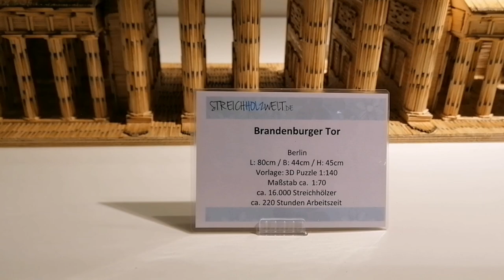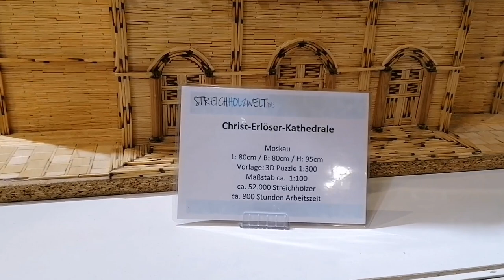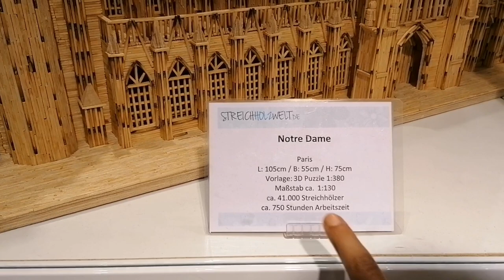Most creative Match stick | Famous Buildings and Church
Desikids#Matchstick#Germany